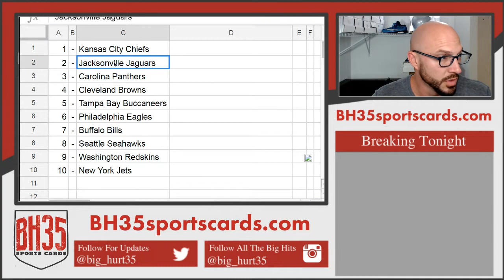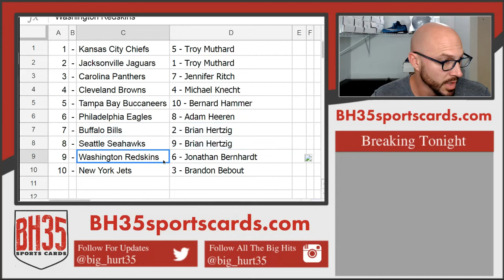Mini Filler for 2017 Panini National Treasures Football | 4 Box Case Break #1 Pick Your Teams